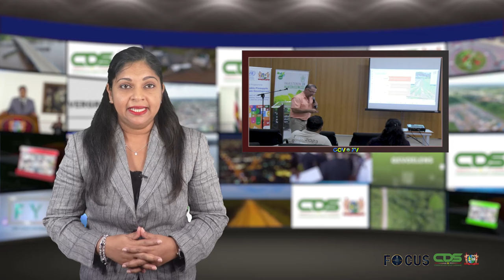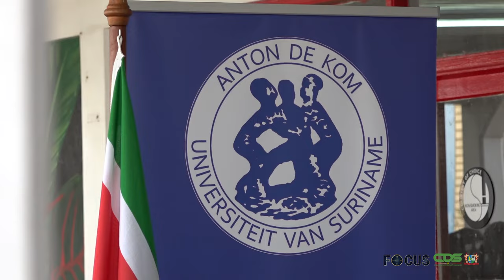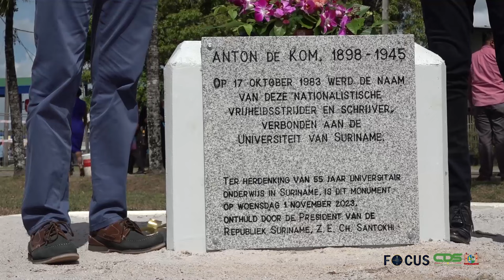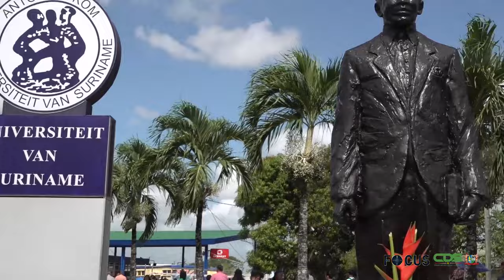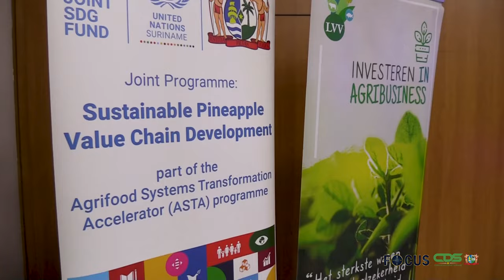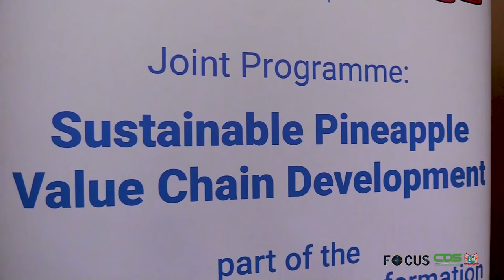FOCUS AFLEVERING 1138, DD 01 NOVEMBER 2023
In Focus aflevering 1138 worden de volgende onderwerpen belicht:
- Anton de Kom Universiteit van Suriname bestaat 55 jaar
- President Santokhi ontvangt delegatie Internationaal Monetair Fonds
- Vijfdaagse Mobile Strategy and Defense Policy Course
- LVV en ASTA verzorgen workshop duurzaam telen voor ananasproductie